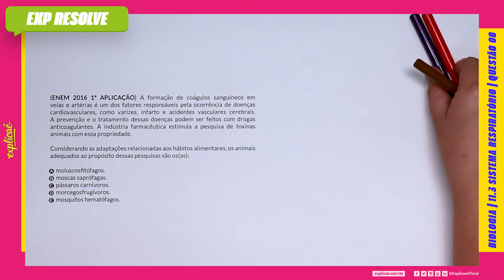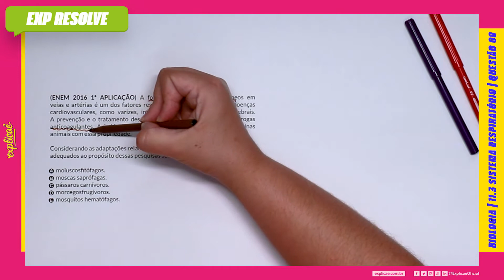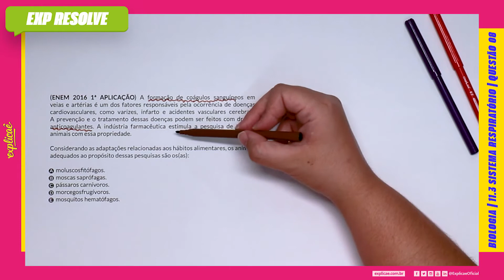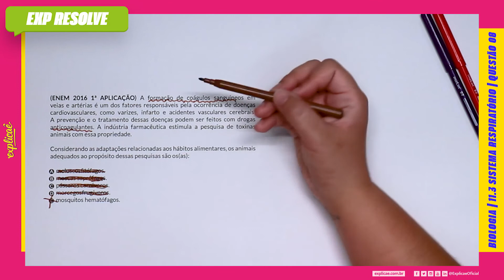A FORMAÇÃO DE COÁGULOS SANGUÍNEOS EM VEIAS E ARTÉRIAS É UM DOS FATORES (...) | SISTEMA CIRCULATÓRIO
Encontre a sua questão nos seguintes cadernos:

NO NOSSO MANUAL DE SOBREVIVÊNCIA:
ASSUNTO: 11 FISIOLOGIA HUMANA E COMPARADA | 11.4 SISTEMA CIRCULATÓRIO

QUESTÃO 08
(ENEM 2016 1ª APLICAÇÃO) A formação de coágulos
sanguíneos em veias e artérias é um dos fatores responsáveis pela
ocorrência de doenças cardiovasculares, como varizes, infarto
e acidentes vasculares cerebrais. A prevenção e o tratamento
dessas doenças podem ser feitos com drogas anticoagulantes.
A indústria farmacêutica estimula a pesquisa de toxinas animais
com essa propriedade.

Considerando as adaptações relacionadas aos hábitos
alimentares, os animais adequados ao propósito dessas
pesquisas são os(as):

A moluscosfitófagos.
B moscas saprófagas.
C pássaros carnívoros.
D morcegosfrugívoros.
E mosquitos hematófagos.